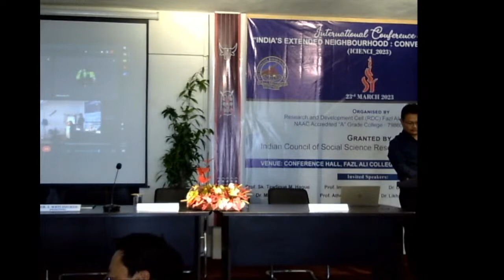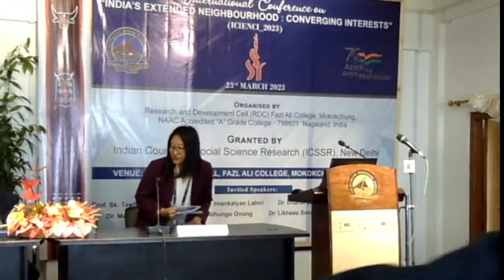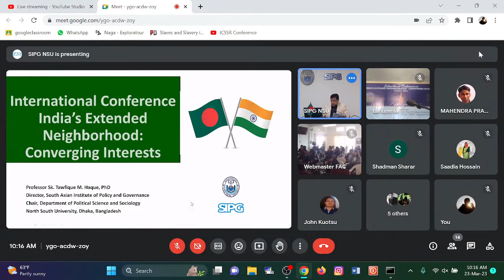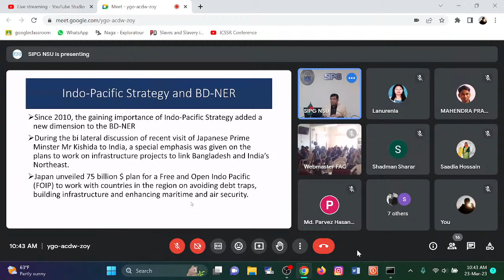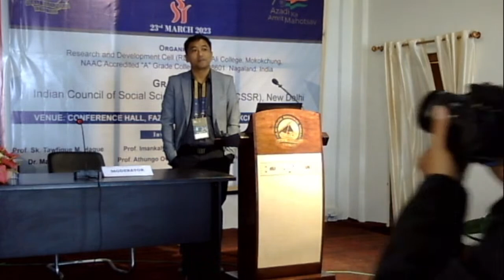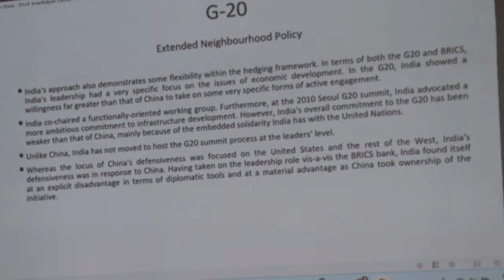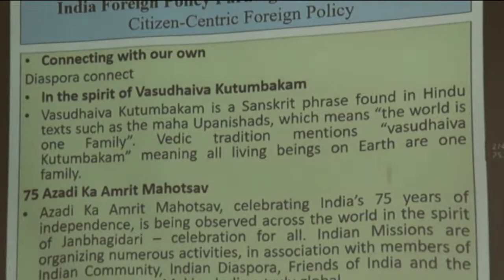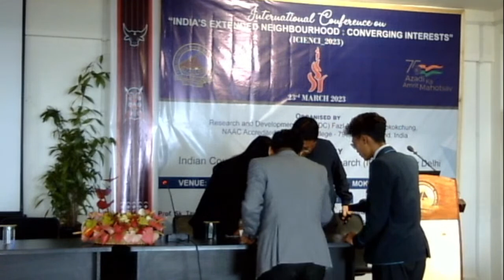International Conference on "India's Extended Neighborhood: Converging Interests"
Organised by Research and Development Cell (RDC) Fazl Ali College Mokokchung NAAC Accredited "A" Grade College Granted by Indian Council of Social Science Research (ICSSR) New Delhi